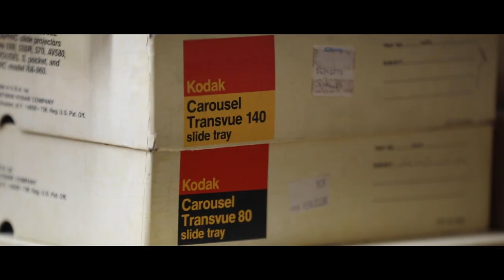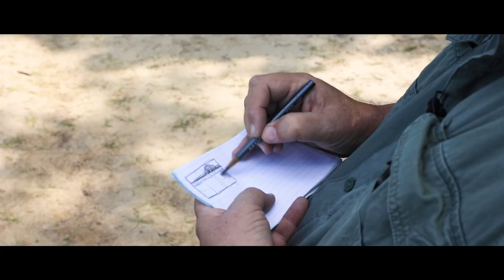Ronnie Williford | Sharing as Creative Expression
Sit with artist Ronnie Williford in his studio and among Flordia's unique plein air experience as he shares lessons learned from a life devoted to his craft.